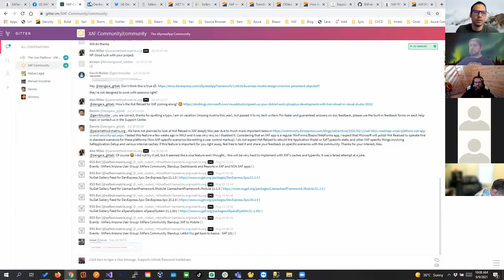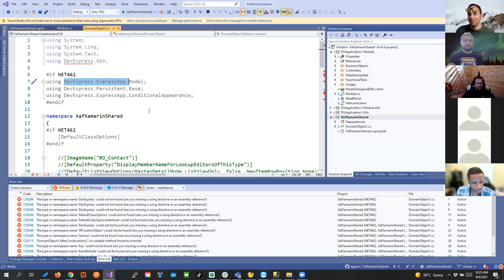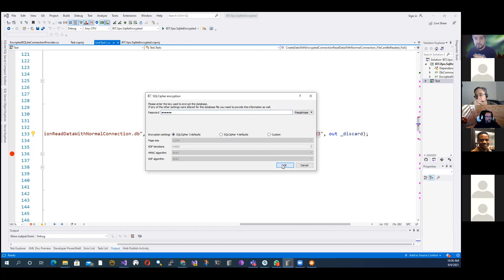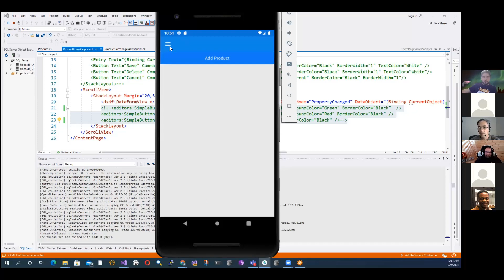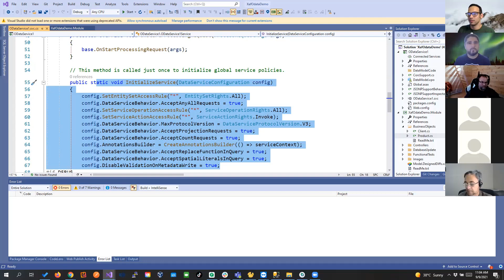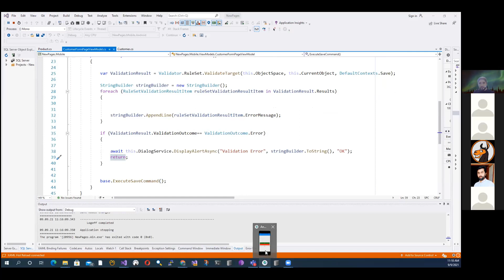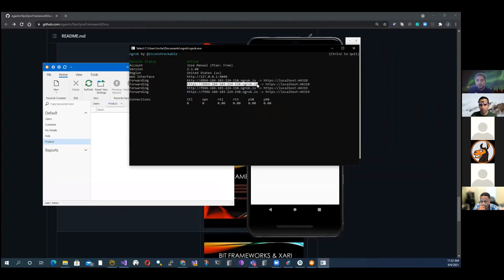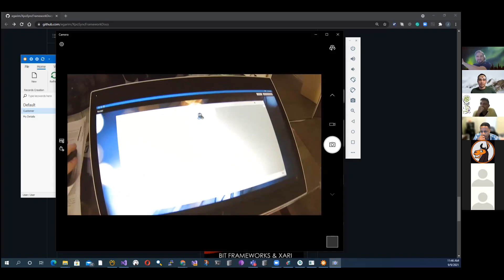XAFers Community Standup. XAF to Mobile